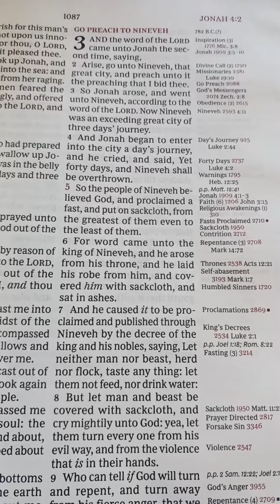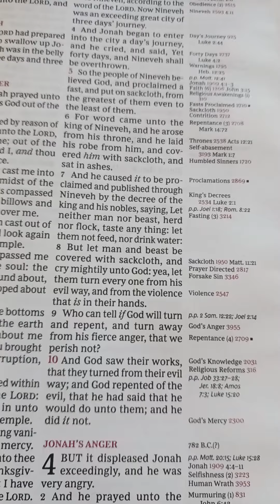Book of Jonah Chapter 3 Go Preach to Ninevah